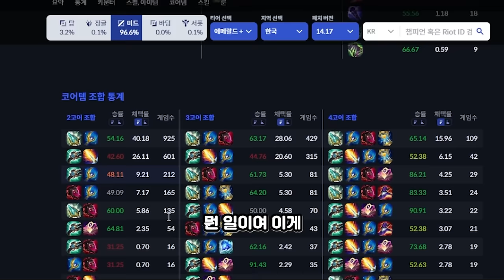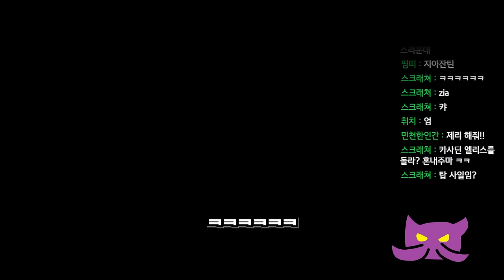통계에 잡히기 시작한 '감전 극딜 카사딘' 만나면 반드시 도망치십시오..